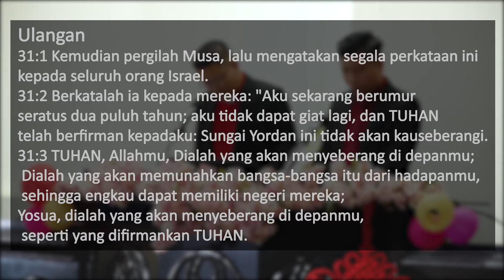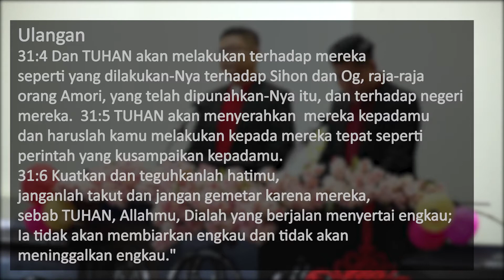Khotbah Khusus; Melangkah Dalam Anugerah; Pdt. Nathan C.H (Terjemah ke Mandarin oleh Ev. Yehezkiel)